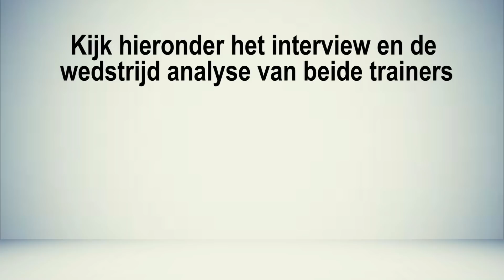vv staphorst Eemdijk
VV Staphorst
VV Eemdijk
Hoofdklasse B